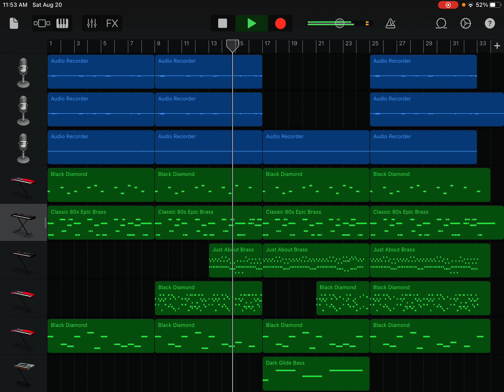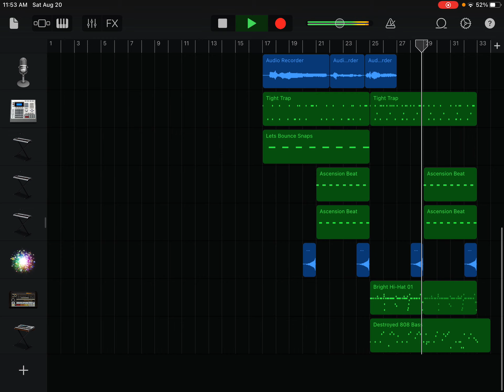Trapped Again - Kalimba Trap 2022 - AsterYT